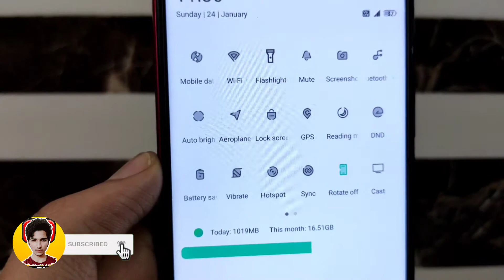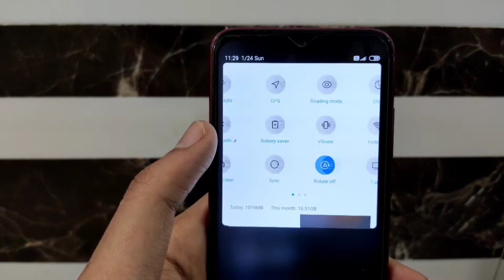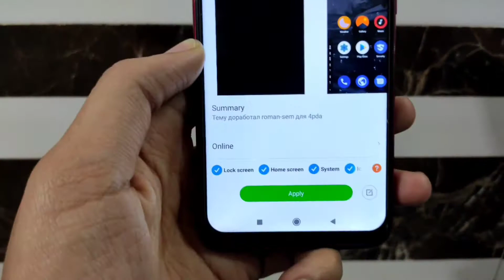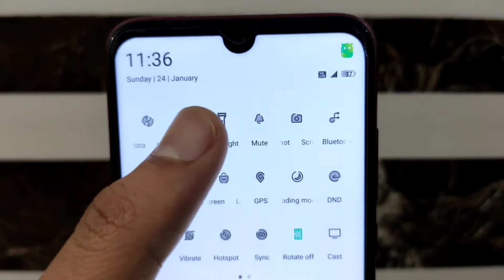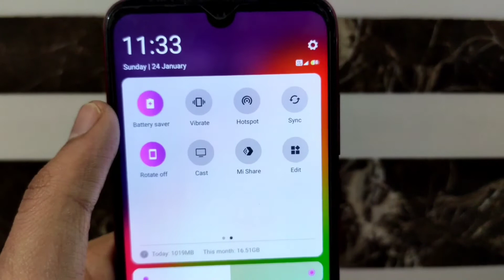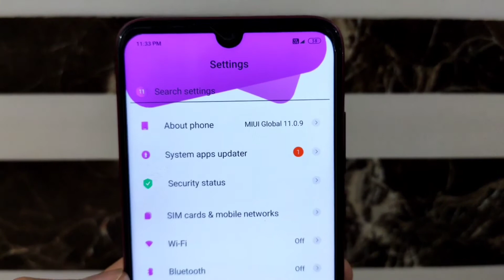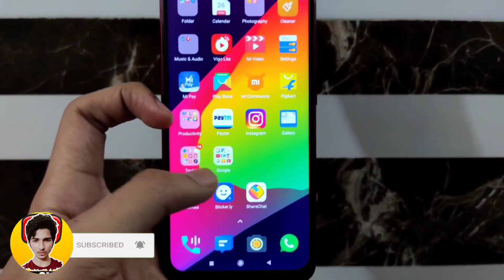Top 3 Miui 11 Premium Themes 2021 | Best Miui 11 Premium Themes For Free.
Aj Ke Iss Video Main Aap Logo Ke Liye Miui Ki Kuch Achi Premium Themes Lekar Aaya Hu.

Theme Names.

1) GT-R Theme.
2) Amoled Colour V3.
3) 11 Ui DWM.

top 3 miui themes
miui 12 updates
miui themes for all devices
miui 11 free themes

SUPPORT.